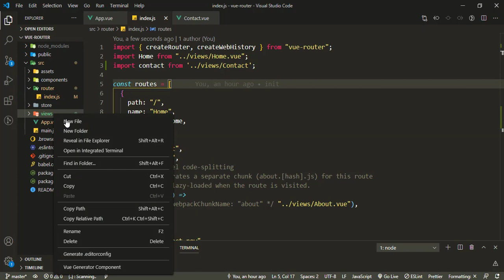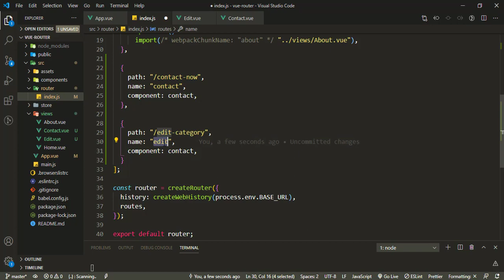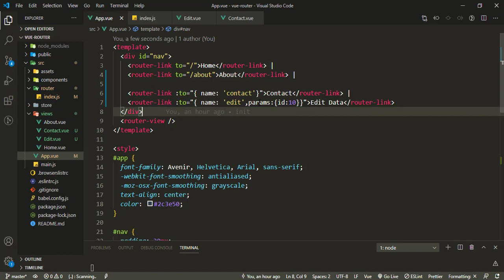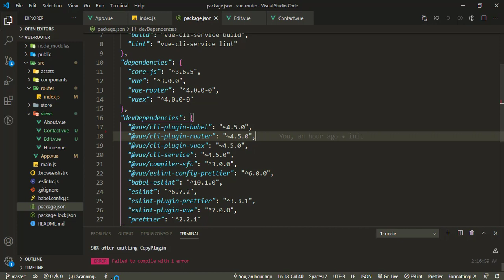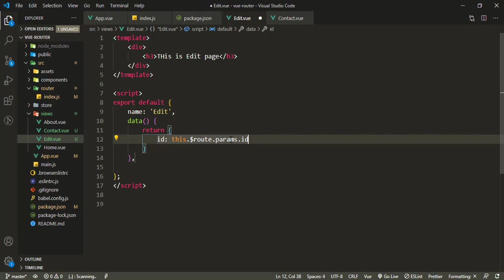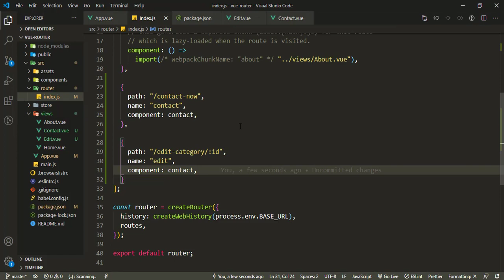#17 Vuejs - Route Parameters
note: before install vue js. you need to install node js